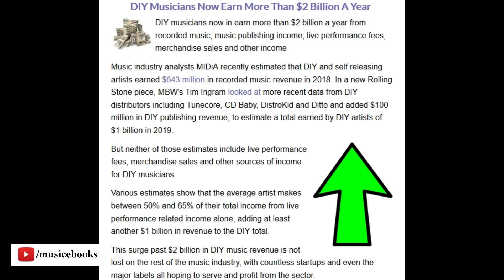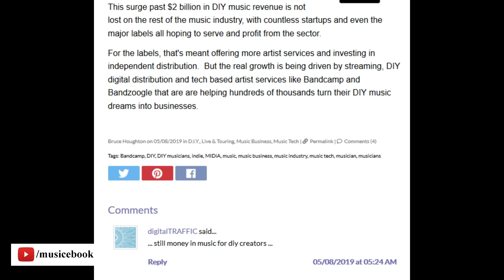Indie artists make more than 2 Billion a year!!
Data shows that indie artists and bands made over 2 Billion last year with streaming, downloads, merch, publishing and touring.

Send the following:
Artist/band name:
Genre:
Hometown:
Song name: